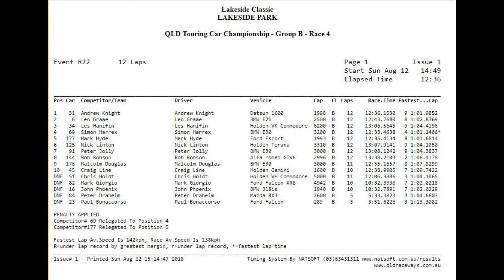QTCC Round 4 2018 ~ Race 4 Group B Highlights ~ Lakeside Classic Lakeside Raceway.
Round 4 of the 2018 Queensland Touring Car Championship headlined the Lakeside Classic  race meeting at Lakeside Raceway, August 2018.
This was Group B, race 4/12 laps.